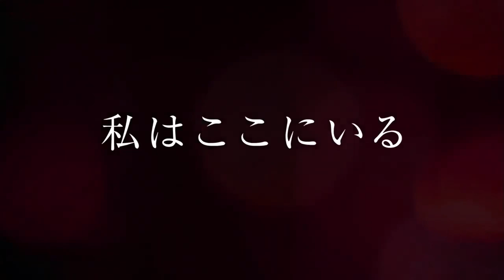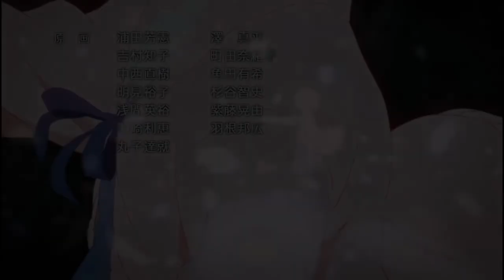Kyoukai No Kanata: I'll Be Here (Más Allá Del Límite: Estaré Aquí) - Reseña y Opinión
¡Bienvenidos a un nuevo video! En esta ocasión les traemos nuestra reseña y opinión de "Kyoukai No Kanata: I'll Be Here (Más Allá Del Límite: Estaré Aquí)", las dos películas de esta hermosa serie de Kyoto Animation: Kako-Hen (resumen de la serie principal) y Mirai-Hen (secuela). Historia llena de emociones y con bellos personajes que pudimos disfrutar gracias a Anime Festival.